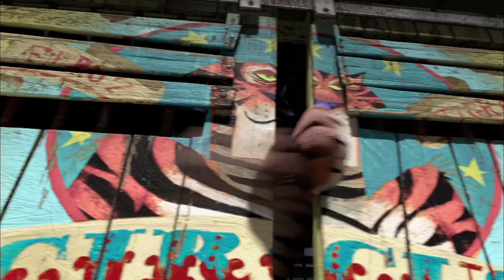Apresentação PT MADAGÁSCAR 3 (A Dobragem)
Data de estreia (prevista): 26 de Julho de 2012. Distribuidora: ZON Lusomundo Audiovisuais.

Animação de Tom McGrath, Eric Darnell e Conrad Vernon.